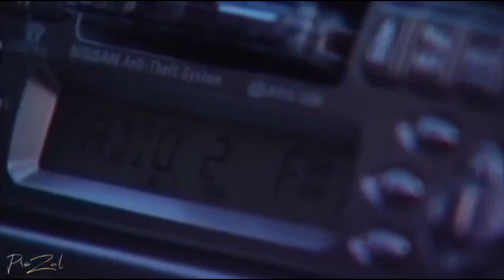LE 13 DÉCEMBRE 2000: Z1 INTERNATIONAL, WATIKANYA ET EXTRA MUSICA ZANGUL RENTRENT ENSEMBLE EN EUROPE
Watikanya BTBG est venu en Europe pour enregistrer son deuxième album Gérer Nga, Z1 International y est également allé pour enregistrer Tchekele Tchekele également connu sous le nom d'Ere de vérité et Extra Musica Zangul y est également venu pour se produire au Zénith et dans d'autres concerts en Europe et enregistrer Trop c'est Trop. Pareil pour la Patrouille des Stars, arrivée environ 10 mois plus tard lors du retour des 3 groupes à Brazzaville.  Mais ils ne sont pas restés longtemps car des gars comme Dédé Djasco restaient en Europe et selon Julien Anthonio ils étaient invités au Bercy de Papa Wemba le 31 décembre 2001 mais ils ont refusé, ce qui a fait que Wemba n'a invité que Mbilia Bel, Rosette Kamono qui avait déjà quitté Quartier Latin, Wendo Kolosoy et Petit Pays du Cameroun.

Selon Davy Le Saint, Guy Guy Fall y aurait également suivi 3 groupes. Qu'est-il arrivé exactement à Guy Guy Fall après Force de Frappe jusqu'à son arrivée à Viva Tendances ?

Vraiment triste et étrange que personne n'ait mis en ligne sur YouTube le concert de Z1 International au Bataclan avec Adolphe Dominguez et au Casino de Paris avec Bozi Boziana.